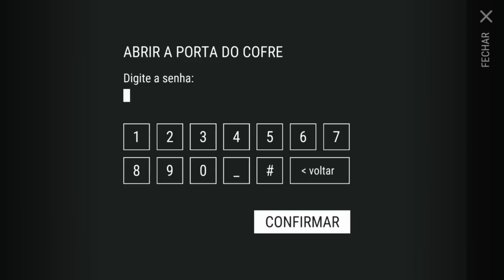O INVASOR - CONSEGUI OS 30 CUPONS VERMELHO NO 1º e 2º ANDAR DO BUNKER ALFA - LAST DAY ON EARTH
CONSEGUI OS 30 CUPONS VERMELHO
1º e 2º ANDAR DO BUNKER ALFA

PROGRAMAS QUE USO EM MEUS VÍDEOS :

PIXEL LAB
PS TOUCH
KINE MASTER
POWERDIRECTOR
AZ SCREEN RECORDER PRO
SCR